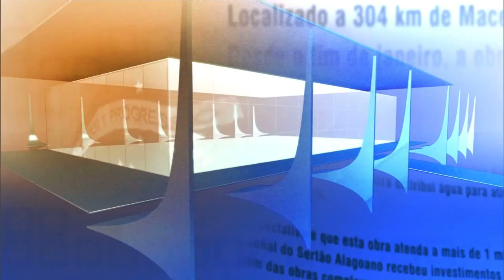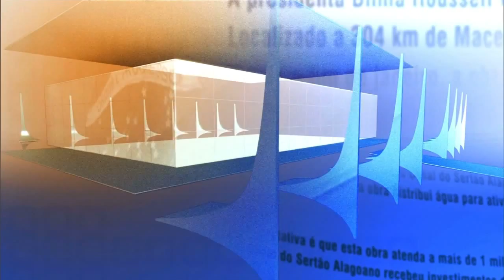Direto do Planalto - 14 de julho